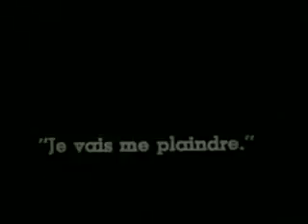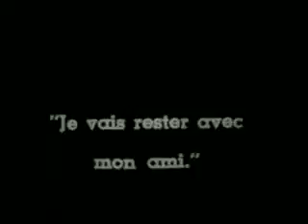#2 Best Comedy Series "The Charlie Chaplin" "Mabels Strange Predicament"